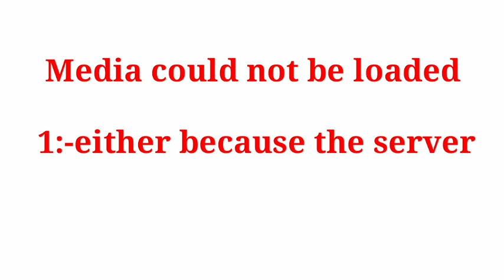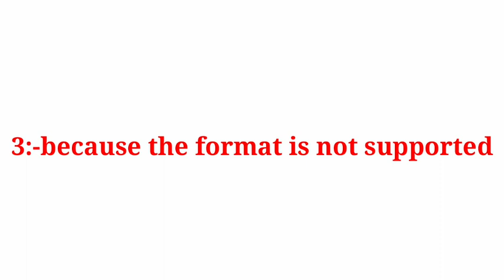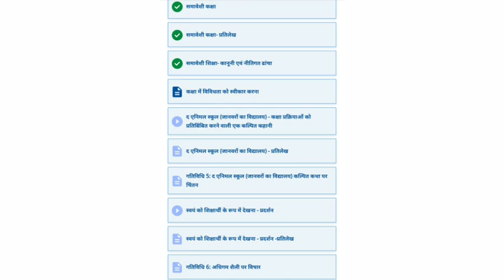nishtha training video nahi chal raha hai, निष्ठा ट्रेनिंग में वीडियो नहीं चल रही समस्या का समाधान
इस वीडियो में हम जानेंगे यदि निष्ठा ट्रेनिंग में वीडियो नहीं चलती है तो उसके क्या कारण है उनसे हम उनके समाधान कैसे निकाले क्या करें कि हमारी ट्रेनिंग कंप्लीट हो जाए इस वीडियो में हम जानेंगे